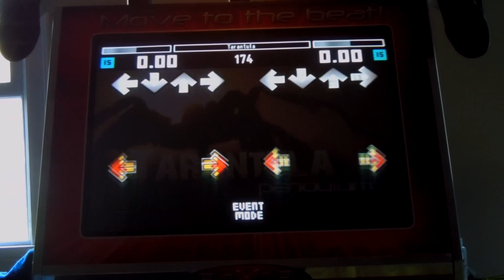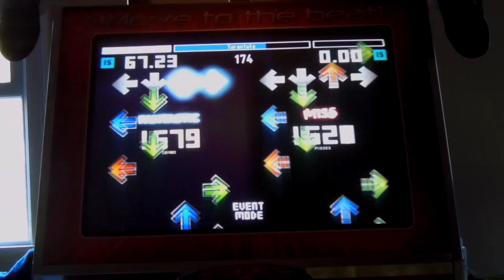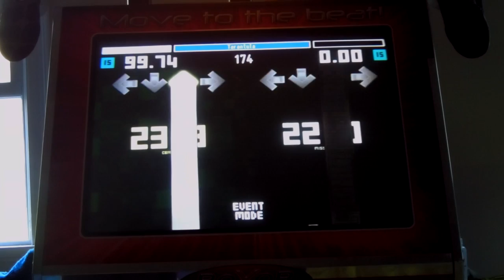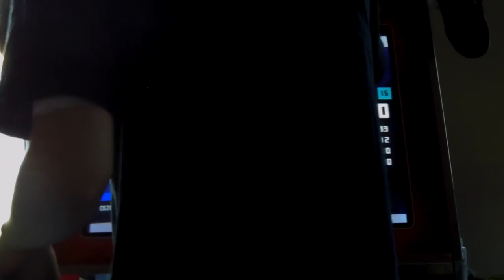Spencer - Tarantula 99.87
managed to get 14 excellents on this. could definitely get a low SDE on this, when my legs don't feel like such shit :O